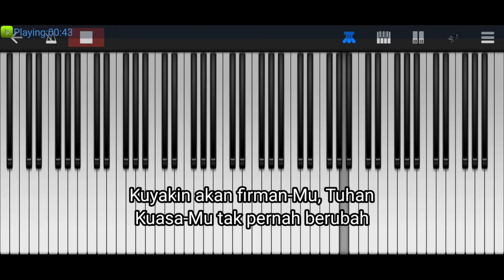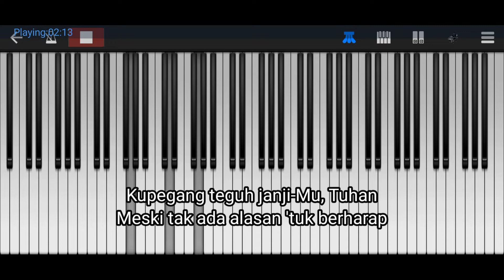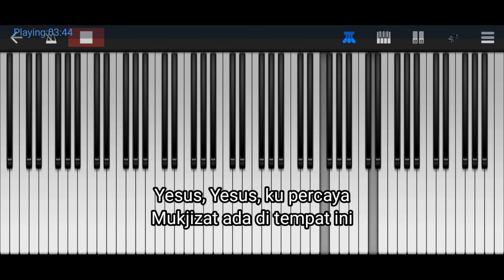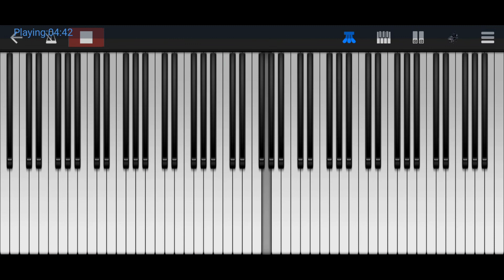MUJIZATMU TETAP ADA - PIANOLYRIC